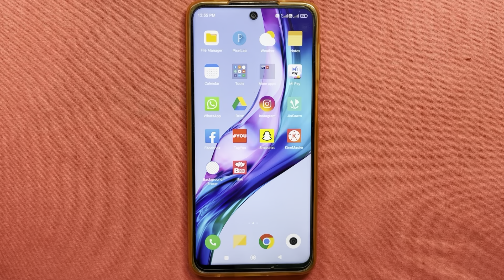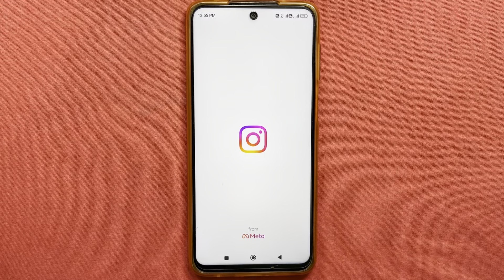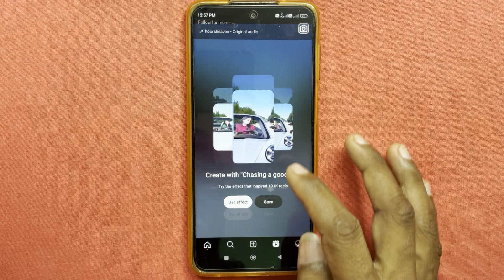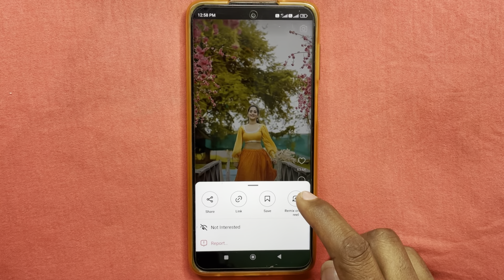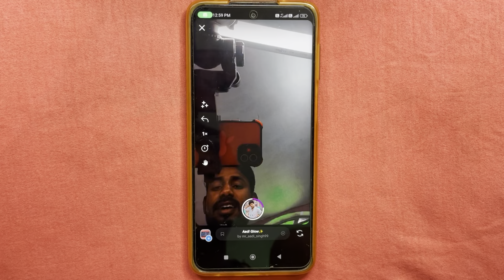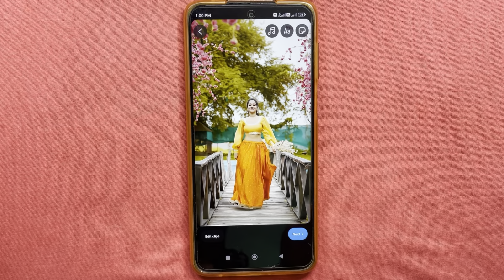Dusro ki reels ko apni reels kaise banaye | Reels video kaise banaye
Your Queries..
Instagram reels kaise banaye
Reels video kaise banate hain
How to make instagram reels
Video kaise banaye reels par

Thanks